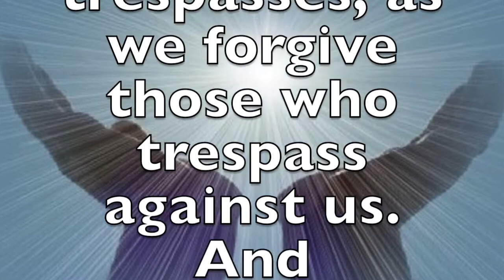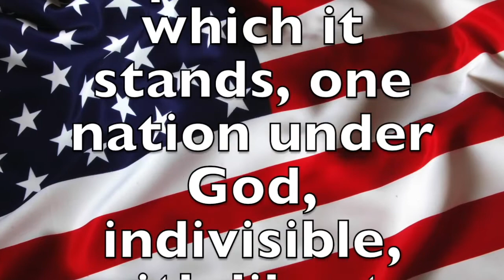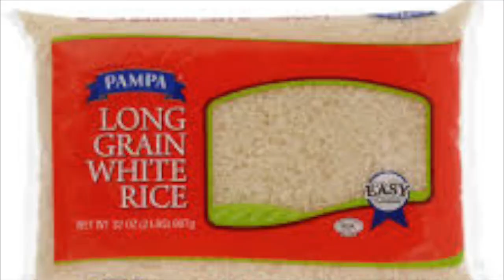Morning News 11-16-18